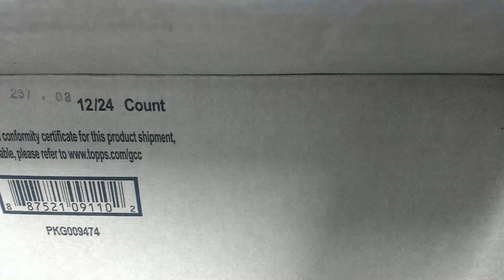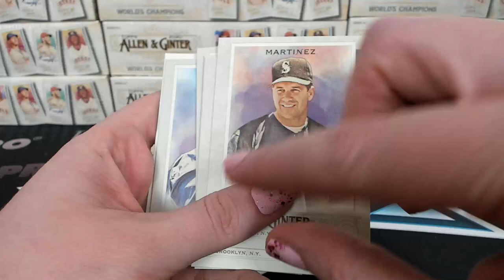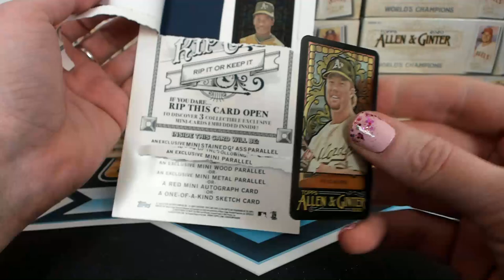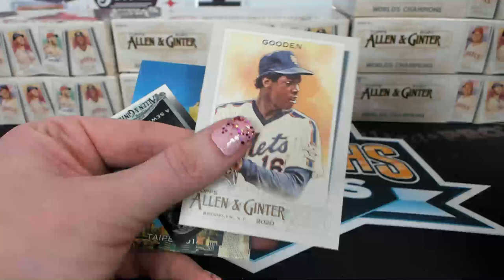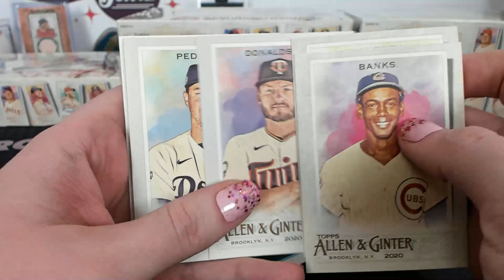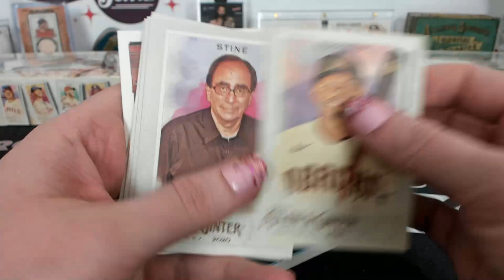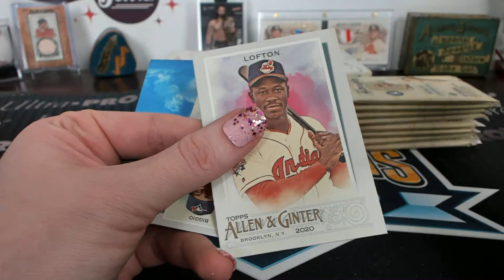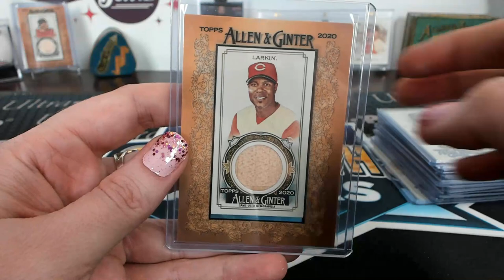2020 Topps Allen & Ginter Baseball Case Break #10